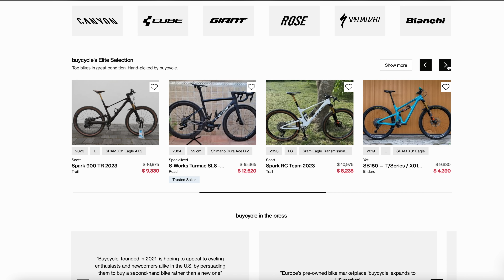Would POGAČAR Drop VINGEGAARD at the GIRO?